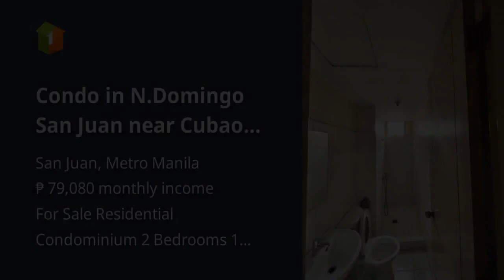Condo in N.Domingo San Juan near Cubao 10k/month!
Condominium/Apartment Type: Residential Condominium
Number of Bedrooms: 2
Number of Bathrooms: 1
Unit Size in sqm: 30 sqm.